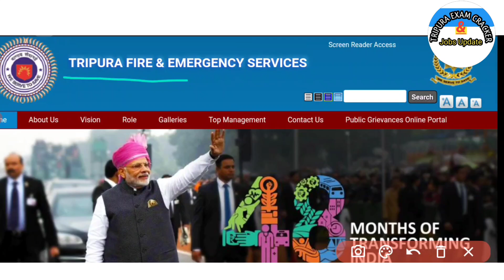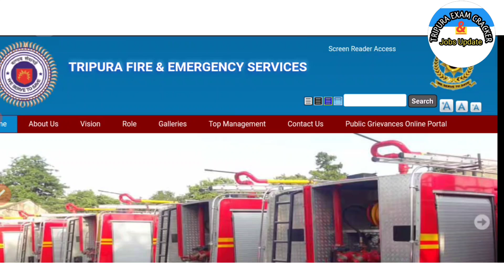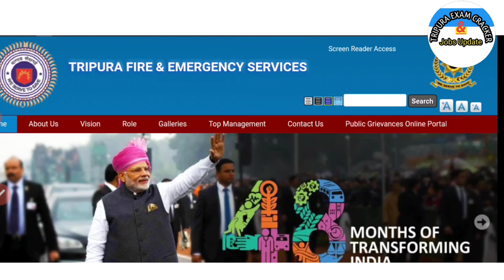💥ত্রিপুরা ফায়ার সার্ভিস ইন্টারভিউ ১৬ তারিখ কি হয়েছিল কি হয়নি? 💥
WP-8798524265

Jai Hind ❤